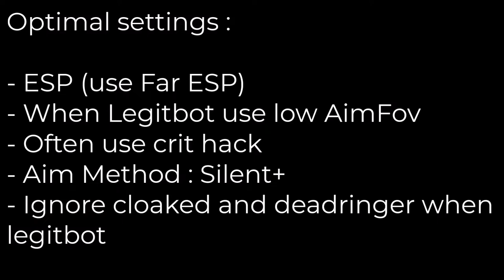TF2 : Play Scout with Pistol (Lmaobox)